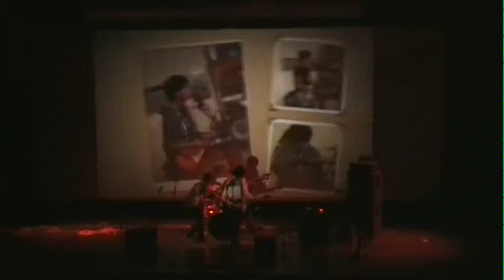The Kosmics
The Kosmics plays at the 10th Annual MHS Battle of the Battles. This is the band's entire set. Music starts at 1:30